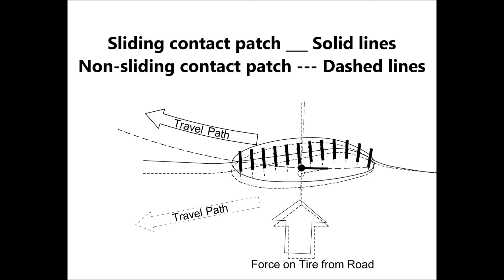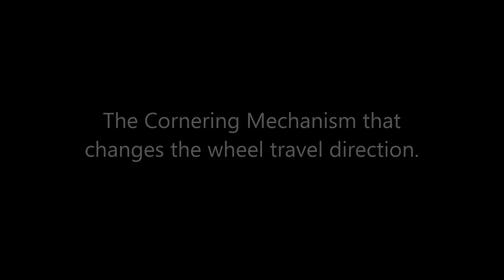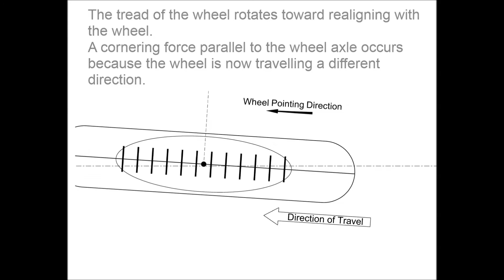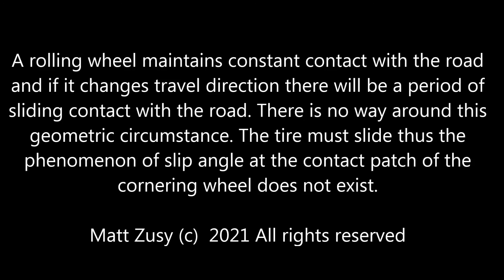Slip Angle of the Cornering Wheel - Why it doesn't exist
According to the description of slip angle, the wheel does not slide on the road while cornering. Slip Angle is tied to the belief that the tire tread is laid on to the road and stays in place on the road until it reaches the rear of the contact patch. Slip angle phenomena such as relaxation length, pneumatic trail and self-aligning torque are all dependent on the entire contact patch not sliding at any time while the tire proceeds through the turn. This is an impossibility proven by geometry and experiment and is demonstrated in the video which shows that the tread must slide on the road for the wheel to change direction.

The cornering wheel is mostly in static connection with the riding surface, but there are periods where a point on the tread must leave a point on the road and move to another point on the road. All points of the tire tread within a contact patch must do this, otherwise the wheel will only travel straight. The contact patch must slide in order for the wheel to change direction and follow a curved path.

At the beginning of a turn a wheel faces one direction. At a later point the wheel faces a different direction. The wheel changed direction by rotating on a vertical axis. The sliding plastic in the video reveals this vertical axis rotation that occurs at ALL cornering vehicle contact points. The mechanism that creates the torque that creates this direction changing rotation is also described in the video.